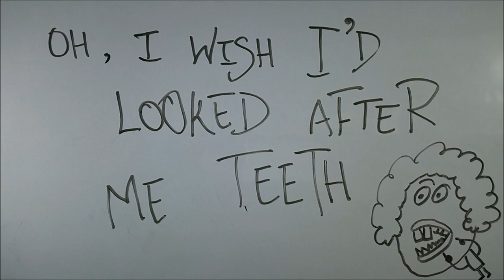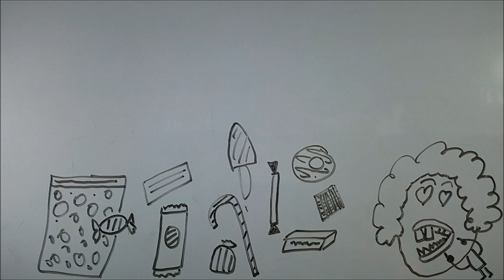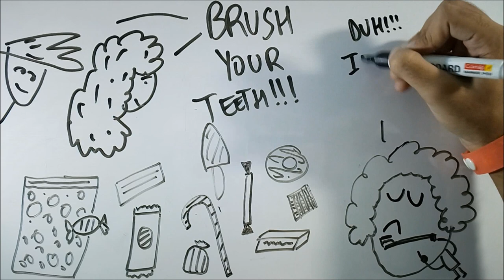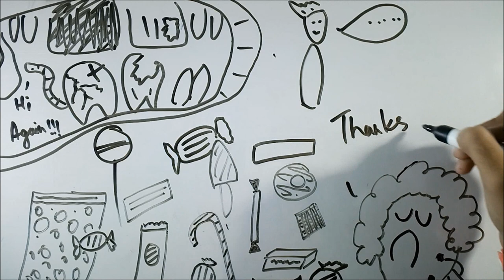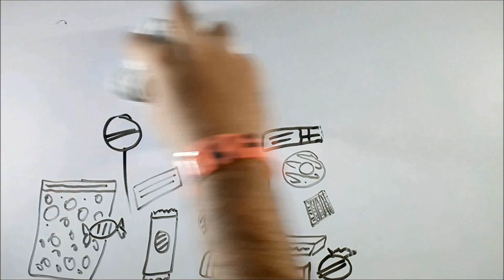Oh I Wish I'd Looked After Me Teeth - BKP | Pam Ayres | class 9 cbse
Oh I Wish I'd Looked After Me Teeth pam ayres class ninth poem
Oh I Wish I'd Looked After Me Teeth class 9 english cbse
Oh I Wish I'd Looked After Me Teeth summary
Oh I Wish I'd Looked After Me Teeth explanation
Oh I Wish I'd Looked After Me Teeth in hindi
oh i wish id looked after my teeth
KHAO . PIYO . ASH KRO